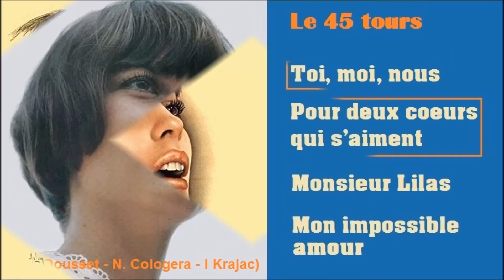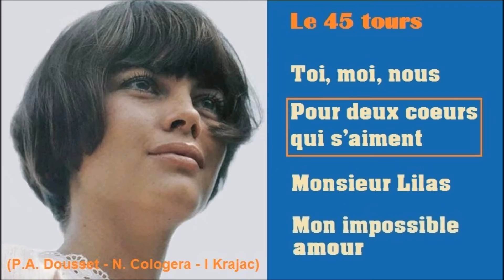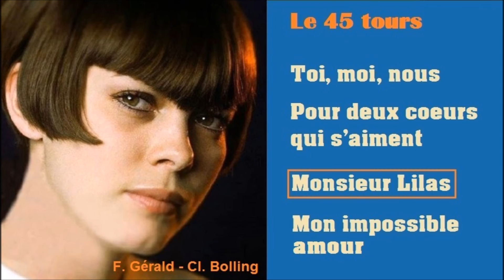Mireille Mathieu - Le 45 tours - Mon impossible amour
Toi, moi, nous - Pour deux cœurs qui s'aiment - Monsieur Lilas - Mon impossible amour